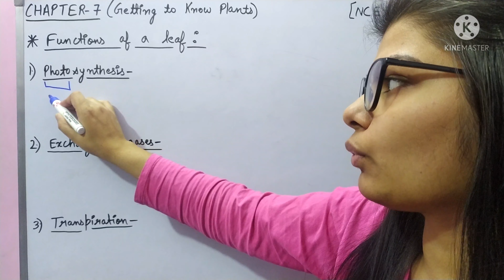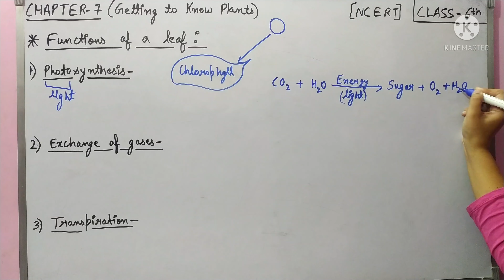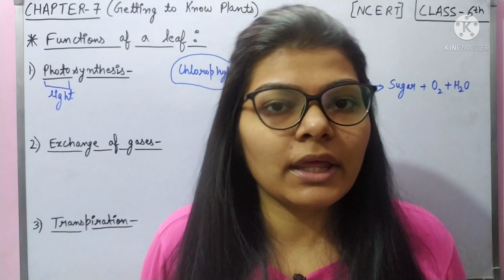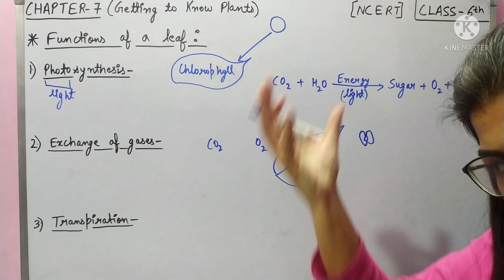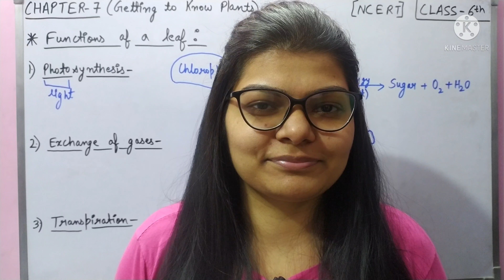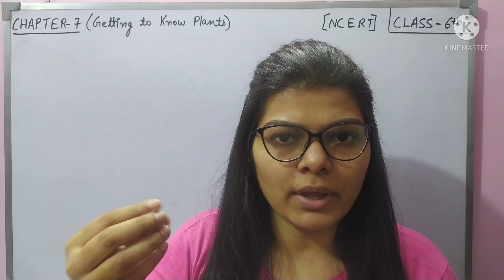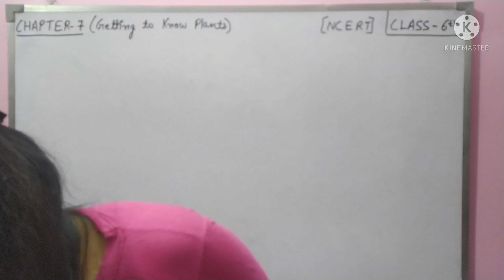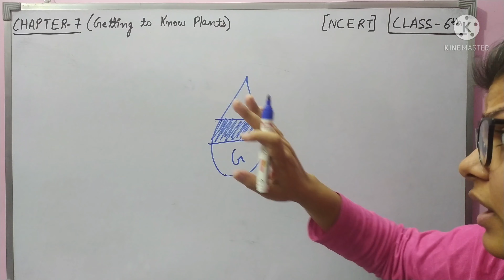Chapter 7 | Getting to know Plants | N.C.E.R.T | Class VI | PART-5 | Science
Hello everyone, Greetings to you.

I hope you are doing great and safe at your place.

In today's videos, we are going to discuss chapter-7 of class 6th NCERT Science in detail. We are going to discuss difference parts of a plant and all thier functions, modifications and variations in details. This chapter is all about plant parts and all its functions. We will understand the importance of plant in our life and on Earth because we all know without plants life would be impossible on Earth. After completing this chapter we understand and realize how important to plants is and how complex their body is with all it's modification.

I hope you find this video informative.